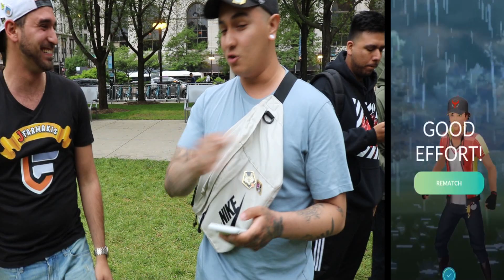Youtuber Showdown at Chicago Go Fest with MYSTIC7, ZoeTwoDots and DarkMatterWolf | Pokemon Go PvP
The collision of competitive Pokemon Go PvP and mainstream Pokemon Go. We are here with Mystic7, ZoeTwoDots and DarkMatterWolf for some pvp battles. Who will win? Thank you so much Pkmn Master Holly for putting together such an amazing Youtuber meet up, met so many new people and even got to see some familiar faces.

If you have any questions about this video or about Pokemon Go PvP, please post them in the comments below.